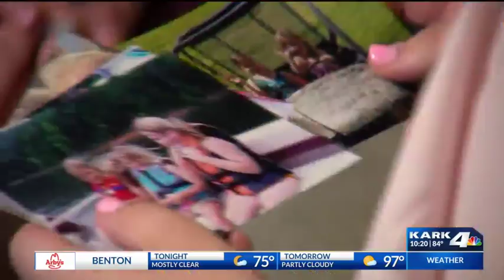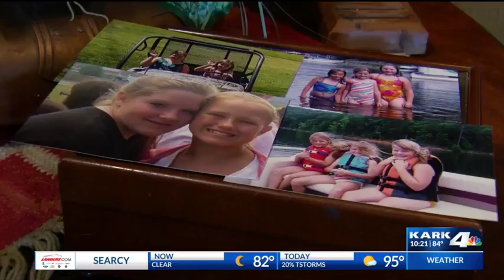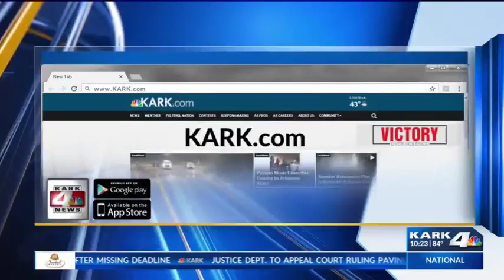Teen Undergoes Weight Loss Surgery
As it turns out, this procedure is not uncommon for teens. In fact, national data shows the number of adolescents ages 12 to 19, who are heavy enough to qualify for weight loss surgery, has nearly doubled from 1999 to 2014.